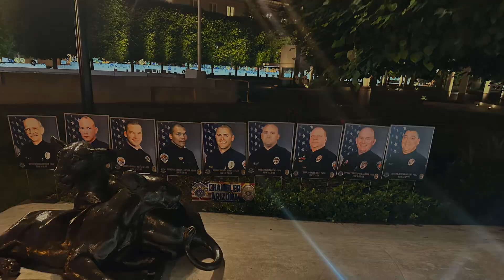2024 Police Unity Tour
With so many powerful moments, this video could have been an hour long.  We hope you enjoy this short video of 2024’s Police Unity Tour, with Natalie Blue’s original song in the background, “More Time”.

The highlight of the ride is arriving at the Police Memorial Wall in Washington DC.

Thank you to everyone who donated, supported, cheered us in and especially to the family of those fallen heroes of 2023.